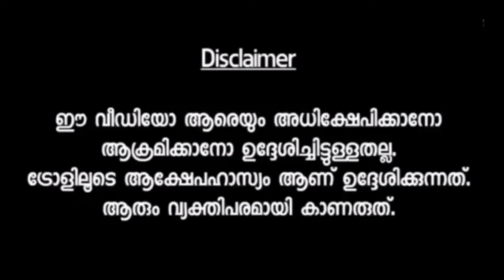അഞ്ചാറ് അബദ്ധം ഒക്കെ ആർക്കും പറ്റും 😅 | Meenu muneer | Hemacommitte |Vyshnav trolls | mallutrollathi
UNDER SECTION 107 OF THE COPYRIGHT Disclaimer Under Section 107 of the Copyright Act 1976. allowance is made for "fair use" for purposes such as criticism,  comment, news reporting, teaching, scholarship, and research.